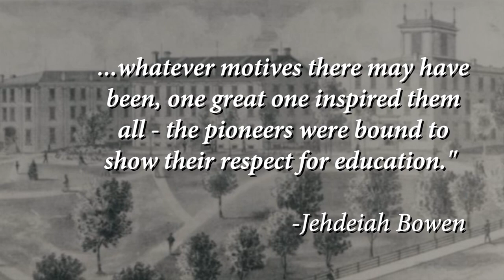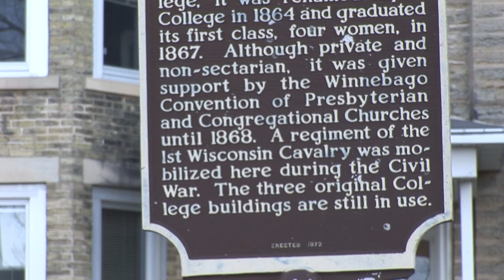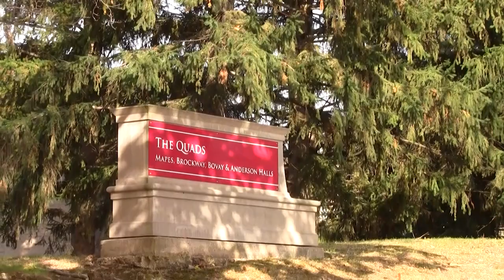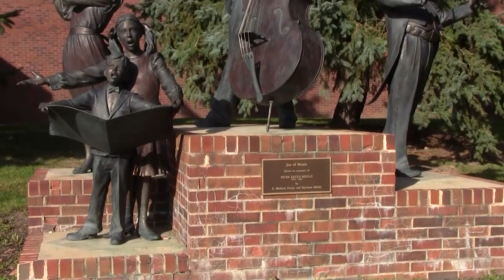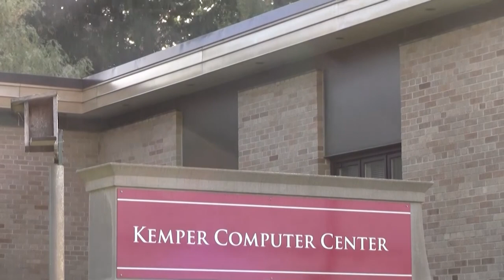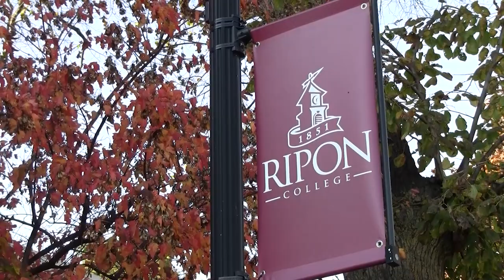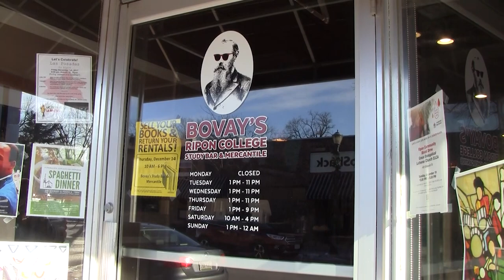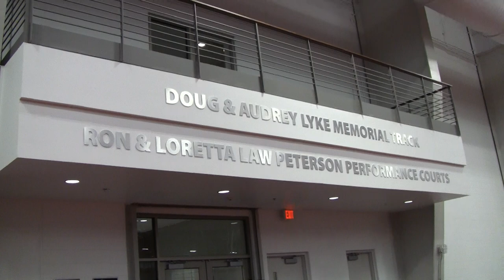Structures of Ripon College 2017 MASTER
The History of the Buildings on the Campus of Ripon College